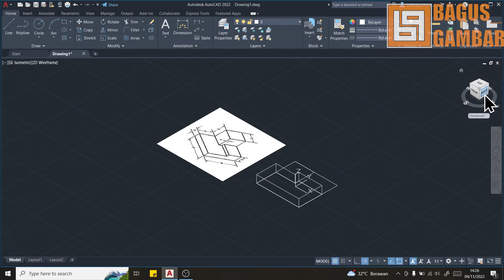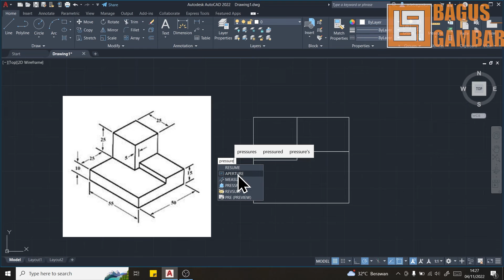Tutorial Cara Membuat Gambar AutoCad 3D 2022 Pemula Latihan 2 | Presspull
Tutorial Cara Membuat Gambar AutoCad 3D 2022 Presspull untuk Pemula Latihan 2.

Speksifikasi Laptop Yang digunakan :
- Intel Core I7 7700 HQ
- RAM 16 GB
- Sistem Operasi Windows 10 Pro
- Graphic NVIDIA Geforce 1050

Berikut ini adalah playlist yang dapat digunakan untuk belajar membuat gambar teknik 3D yang lainnya di AutoCad 2022

Diharapkan tidak skip iklan biar bisa menambah uang jajan yah...

Terima kasih,
Bagus_Gambar